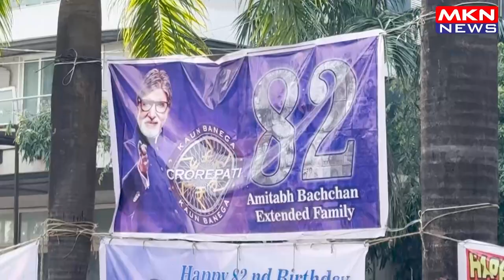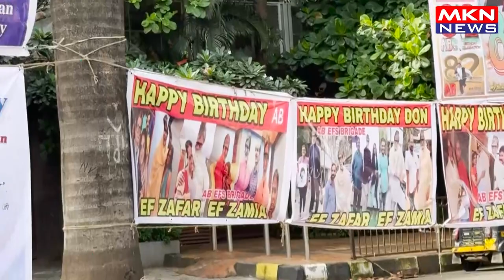FAN VISUAL OUTSIDE JALSA ON OCCASION OF AMITABH BACHCHAN BIRTHDAY